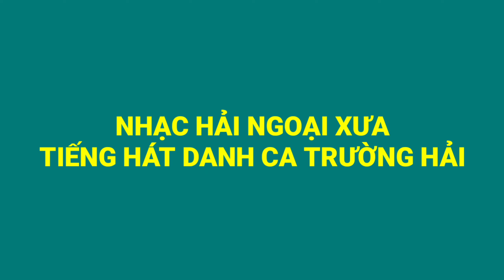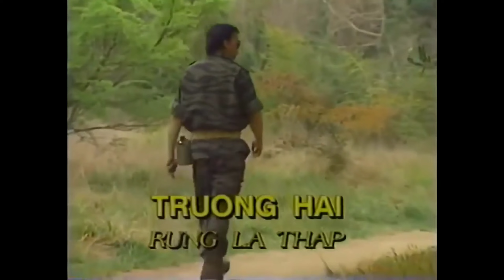NHẠC VÀNG XƯA ( TIẾNG HÁT DANH CA TRƯỜNG HẢI )